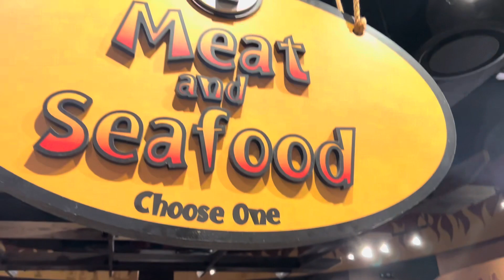Dinner with my Church Buddies!